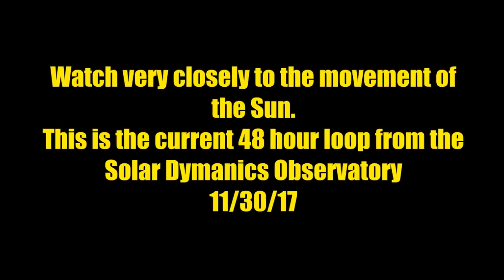PLANET X NEWS - PLANET X at THE 2 O'CLOCK POSITION RIGHT ON SCHEDULE 11-30-17